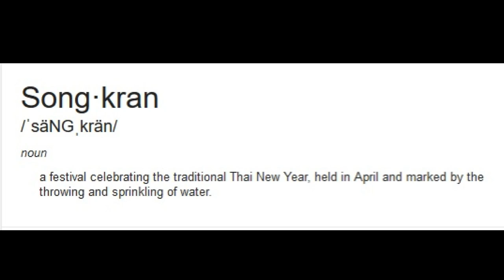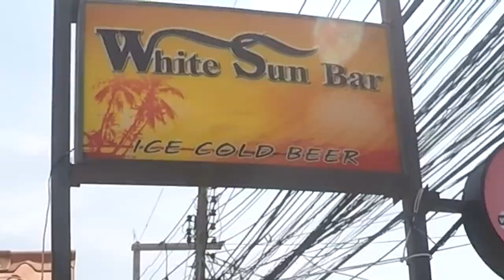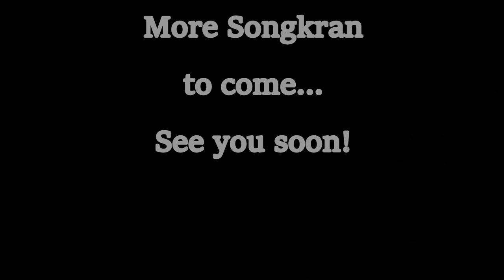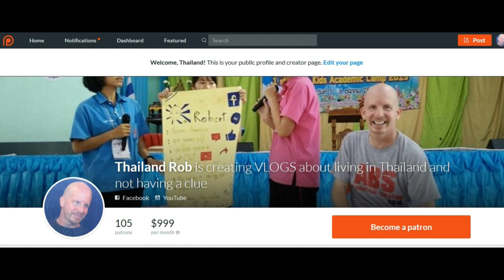Songkran in Phuket (Kamala) Thailand V112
Songkran in Kamala Beach.